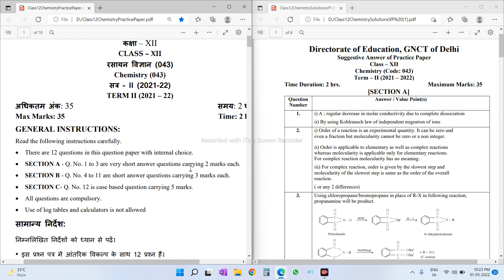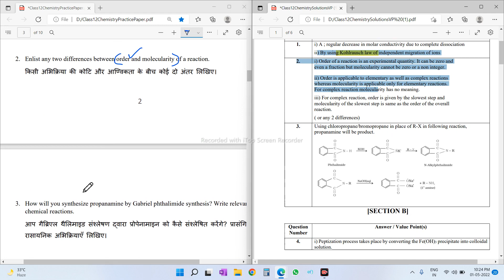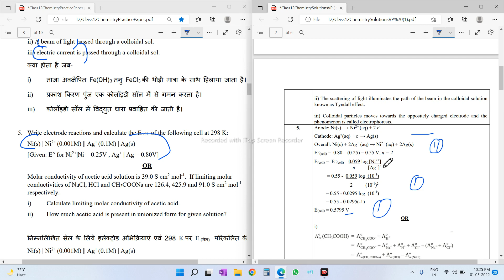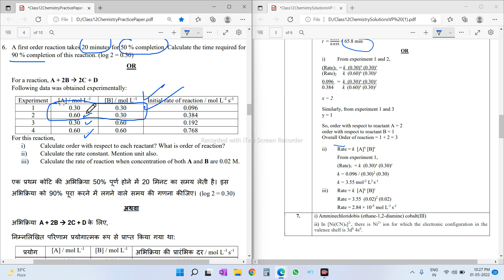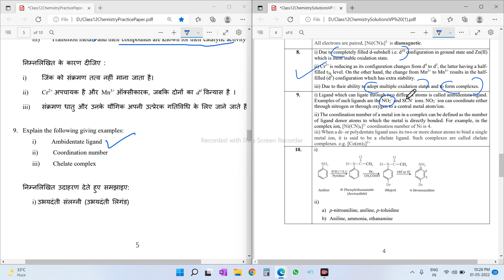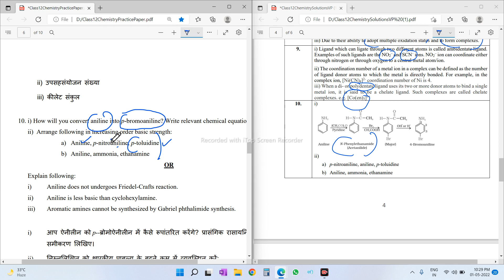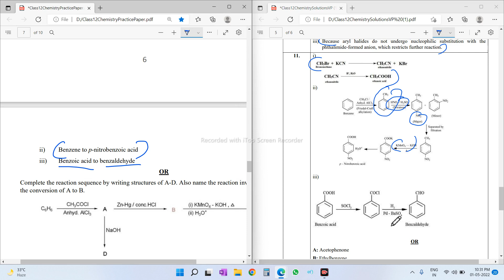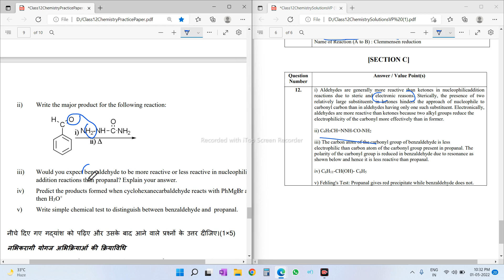BEST PRACTICE PAPER 0F CLASS 12 CHEMISTRY FOR CBSE BOARD 2022